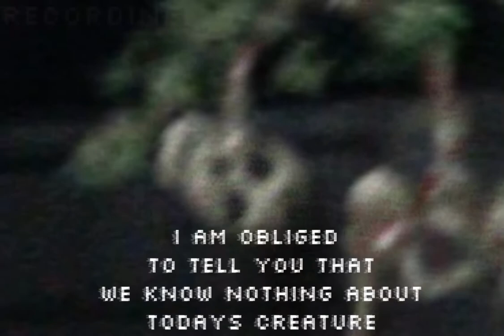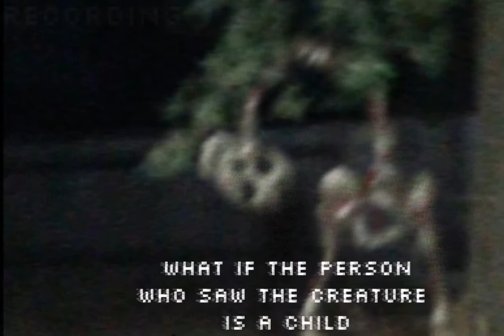What is Clockwise Jack? Horror watch (Trevor Henderson Explained)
What is Clockwise Jack?
Well join the Host and together we will find out!